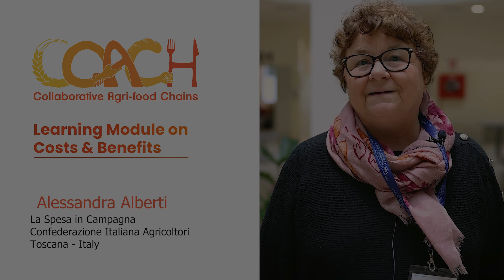Modulo di Apprendimento su Costi & Benefici – Negozio contadino: La Bottega della Spesa in Campagna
Questo video è stato realizzato dall' *Università di Firenze* nell'ambito del *Modulo di Apprendimento su Costi e Benefici* del *progetto COACH* .

Il Modulo di apprendimento contiene anche un’ *App di Autovalutazione della Sostenibilità* per i produttori interessati a valutare gli impatti delle filiere corte agroalimentari

Il progetto COACH è finanziato dall’Unione Europea, nell'ambito del programma di ricerca e innovazione Horizon 2020, con accordo di sovvenzione n. 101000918.